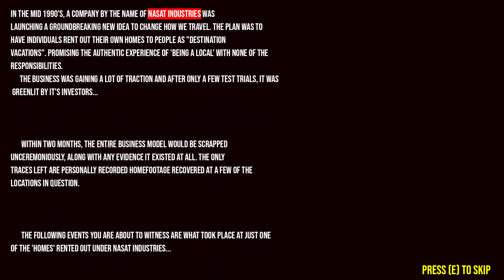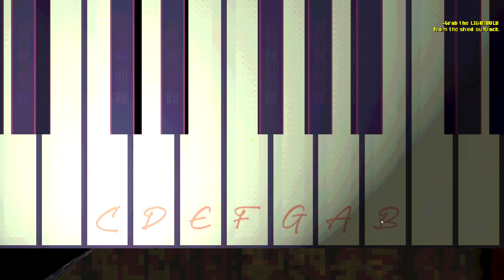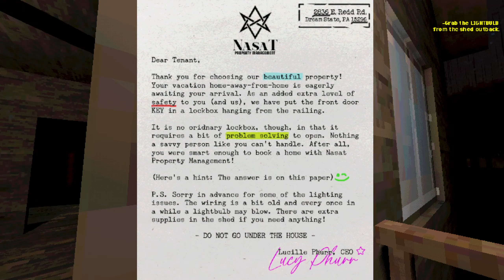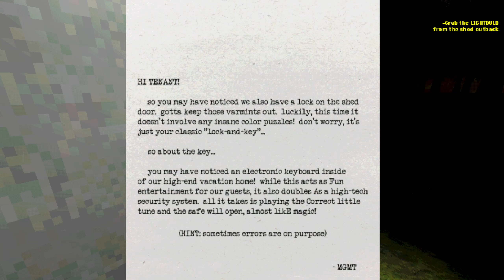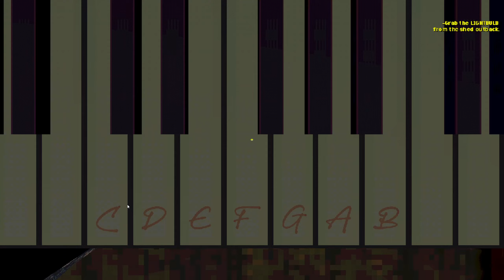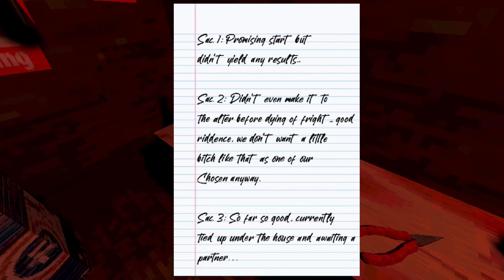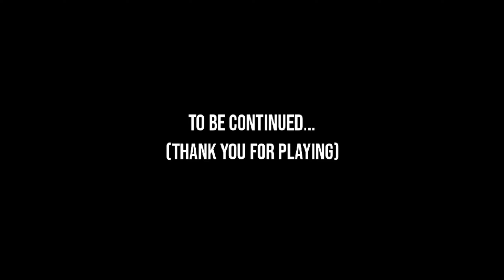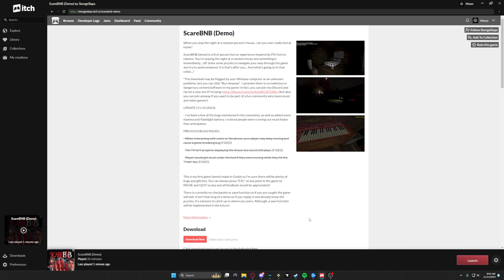SCAREBNB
Hello everyone, Moon here. I think it's time that we take a vacation. Me, you, the kids...will just me and you. I heard of this wonderful place in the woods. Wanna check it out with me?